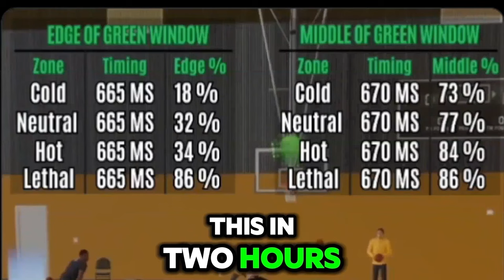NEW UNSTOPPABLE TOP 12 BIGGEST GREEN WINDOW JUMPSHOTS NBA 2K24 BOTH GEN! BEST JUMPSHOT NBA2K24